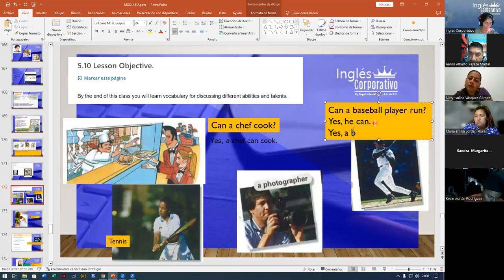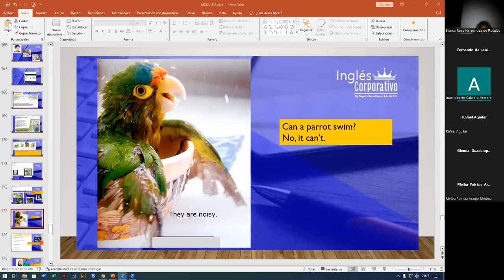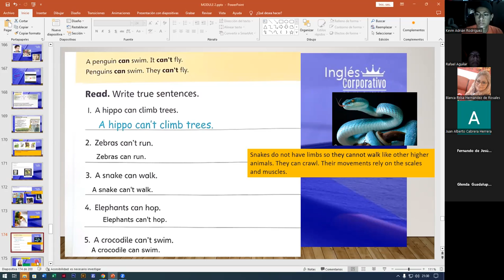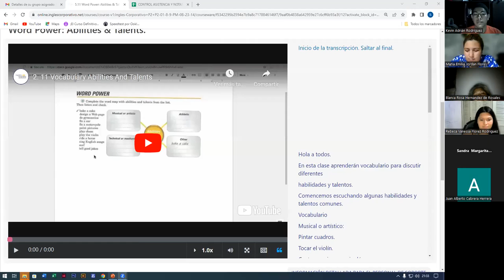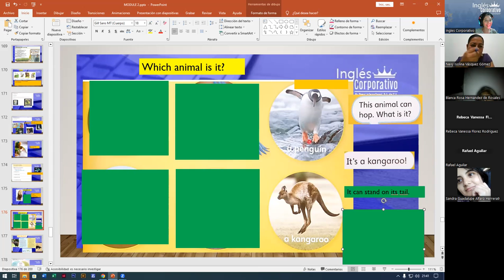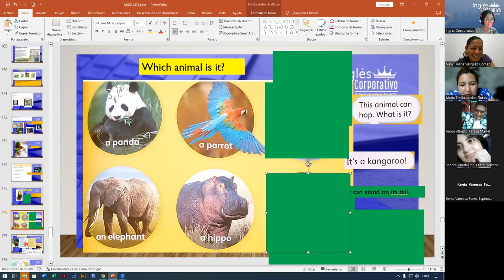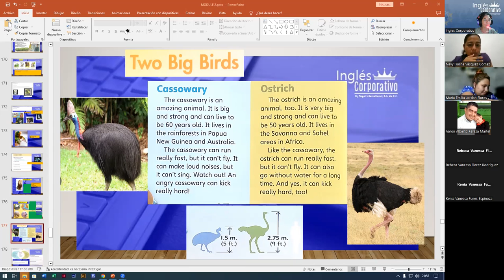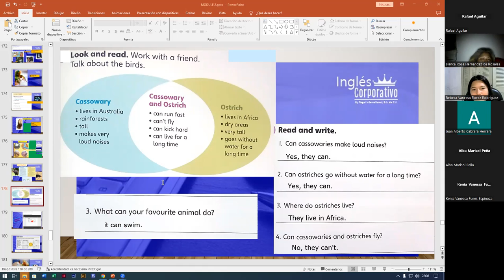SESION15-20-09-2023-FI-REGAL-71-ALAS LOPEZ-CAN AND CAN'T/VOCABULARY AND DISCUSSING